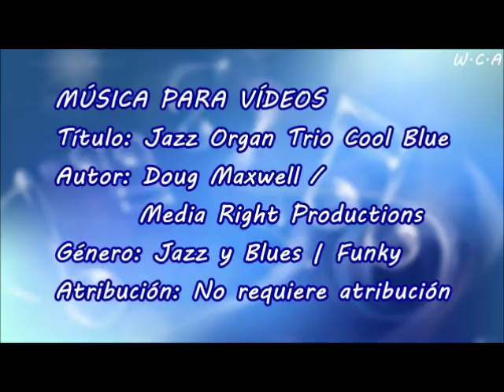Jazz Organ Trio Cool Blue - Doug Maxwell / Media Right Productions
Título: Jazz Organ Trio Cool Blue
Autor: Doug Maxwell / Media Right Productions
Género: Jazz y Blues | Funky
Atribución: No requiere atribución